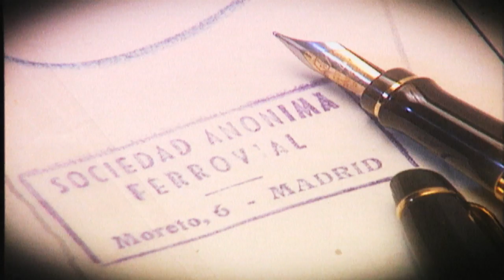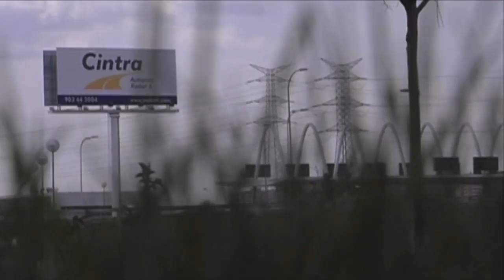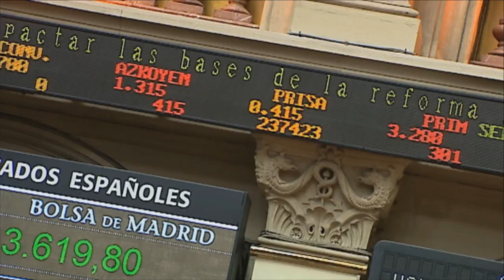Ferrovial | 60 años de infraestructuras inteligentes (completo)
Tras su fundación en 1952 en un ático del centro de Madrid por Rafael del Pino y Moreno,Ferrovial es actualmente uno de los principales líderes globales en infraestructuras y servicios, con más de 96.000 empleados y presencia en 15 países.